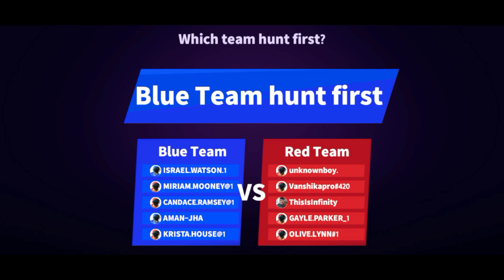my first PROPHUNT gameplay super sus | unknown boy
PLSS

among us
super sus
super sus gameplay
gaming
among us animation
supersus
altara
3d among us
super sus game
amoung us
imposter
among us 3d
comedy
among us funny
funny
super sus live
among us imposter
in hindi
super sus indonesia
shorts
among us vent
super sus funny moments
sus
super sus shorts
gaming shorts
supersus gameplay
us
the trending shorts
among
hindi
super sus 3d
funny moments
animation
gameplay
funny gameplay
who is best imposter
who is imposter
imposter killer
status
among us horror
tricks
who is best supersus role
who is best role
hacker
top
top best
top5
top5 best
imposters
creatingforindia
amoungus
funnymoments
amoungus funny moments
new gaming short video
new gaming shorts
new shorts video
new shorts
new gaming video
gaming shorts channel
youtube shorts
aditya jain gaming
3d among us animation
super sus short video
short video
short
super sus imposter
super sus hack
super sus winner tricks
super sus new evient
super sus 20222
super sus kasiekahley
super sus new tricks
super sus gameplay🔥
best imposter roles in supersus
who is best imposter in supersus
who is best imposter in among us
new map among us
new airship map among us
mythpat
impostor among us
disguised toast among us full stream
disguised toast among us
among us gameplay funny moments
among us big brain
airship funny among us
airship among us
100 players among us
super sua tips and trik
supersusgameplay
supersuslive
supersus hindi
among us hindi
super sus in hindi
super sus new seeson
online gaming
super
granny
super sus kasie kahlay
super sus kasie kahle
super sus 2022
it's saurav
ytshort
supersus mod qpk
supersus mod
supersus imposter
supersus hack
saurav playaz
super sus new update gameplay
android games
among us 3d gameplay
super sus chernobyl
laminator super sus
clevertroy tv super sus
super sus fr
surivor role super sus
super sus win
global top1 super sus
how play seer super sus
super sus android
super sus frosty
frosty super sus
among us father
super sus all map
super sus meme
super sus ios
super sus hacker
hacker super sus
meme super sus
super sus mobile
super sus seer
hindi gaming
imposter kill
who is the kill imposter
amoung us funny moments
who is kill imposter
creating for india
among us 3d animation
among us tiktok
impostor revenge
among us cartoon
among us noob
funny animation
who is the imposter
among us real life
among us meme
among us pet impostor
rewind
among us rewind
among us anime
sheriff
among us animation funny
among us cup song
cup song
among us dance
animation among
anima
tygus
tyro gaming
green gaming
shinchananshisfriendsplayssupersus
shinchanplaysamongus3d
shinchanandhisfriendsplaysamongus3d
lazyassianamongus3d
lazyassiansupersus
shinchan gaming supersus
shinchan gaming
nobita gaming
nobita gaming supersus
doraemonamongus3d
nobitaplayssupersus
nobitaplaysamogus3d
nobitaandhisfriendsplayssupersus
nobitaandhisfriendsplaysamongus3d
nobita doraemon shizuka gian suneo plays among us 3d || nobita plays supersus || among us 3d?
super sus gameplay mirip among us sistem ranked - super sus indonesia (android)
super sus gameplay indonesia
izzy anjing gamer
izzy si anjing gaming
izzy gameplay
izzy si anjing
medbay vent
skeld vent
thriller game
skeld
vent
kill among us
wrong kill among us
among us polus
polus
specimen
killed in wrong place
killed
bad stuff
something bad
bad
among us sus
sussy
thriller gameplay
way
everything
going badly
badly
crime game
who is killer
3picninja
3d among us mobile
3d among us games for android
full gameplay
super sus android gameplay
super sus among us 3d
detactive
super sus gameplay in hindi
super sus android game
kids
kids game
super khalsa paras
ieron plays among us
hindi main
super sub game
super sus game kaise khelte hain
super sus game kaise khele
becoming
mr.incredible
uncanny
parody
prank
joke
sonic
naruto
nightmare
shocks
horror
glass bridge
netflix
鱿鱼游戏
squid game
funny moment
monster
movie
clip
096